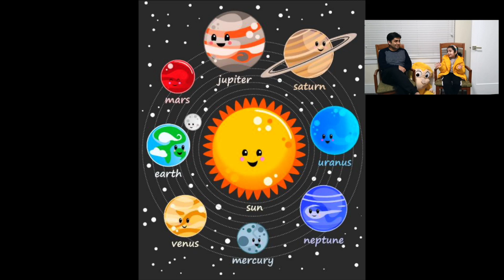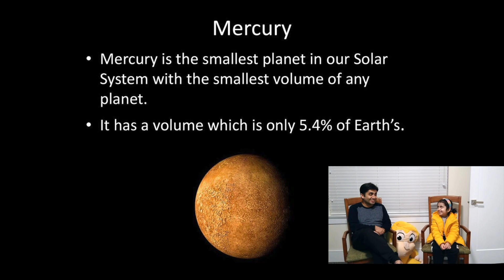Aradhya as guest 😊 Solar System - Fun Learning AradhyaMehta FatherDaughterDuo in 🇨🇦 Canada 🇨🇦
Aradhya is learning "Solar System and facts about Planets" in her own interesting way. Today she is a guest in her own talk show, its a wish come true for her. too much excited...

Come along with her in fun-filled and fantastic education journey.